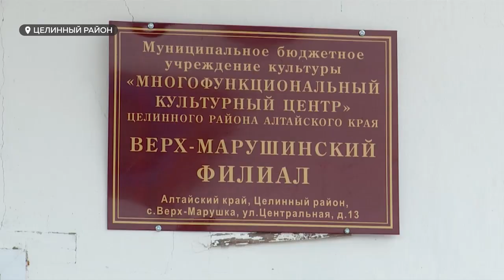Жители алтайского села отремонтировали дом культуры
Решили и сделали. Жители села Верх-Марушка отремонтировали свой дом культуры. С инициативной группой встретился депутат Государственной Думы от Алтайского края Александр Прокопьев. Подробности из Целинного района в нашем сюжете.